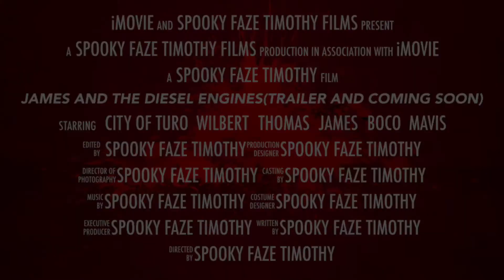James and the Diesel engines trailer